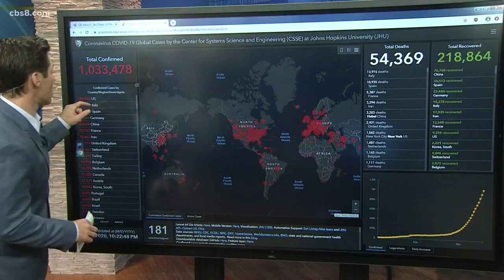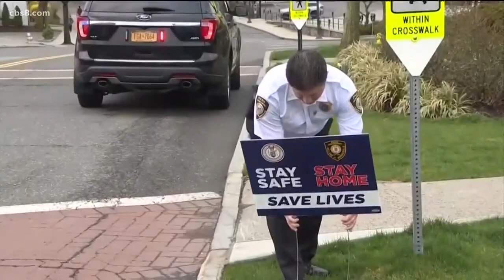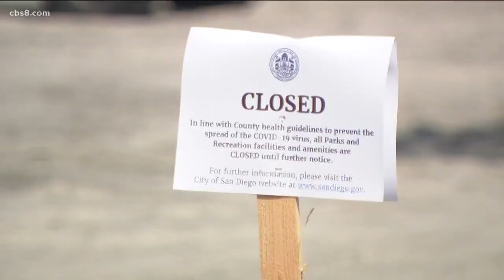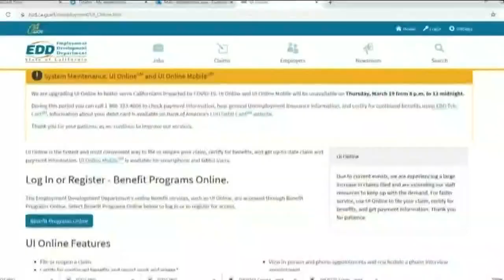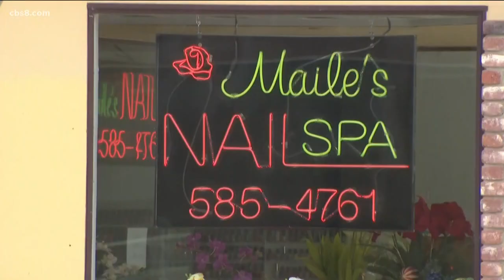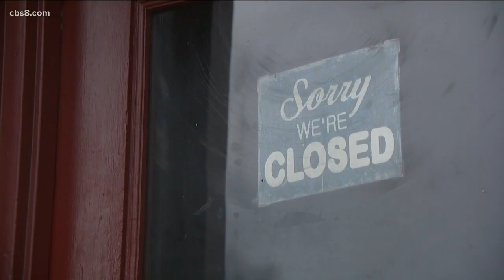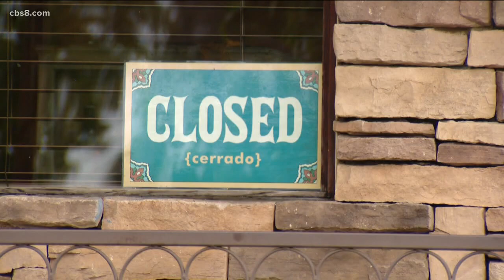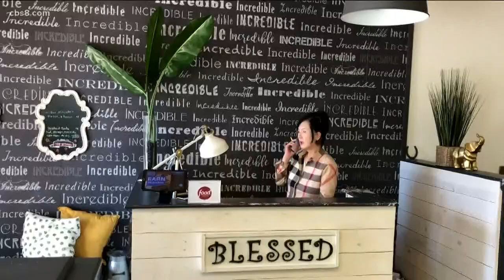San Diego coronavirus updates for April 3 (6 a.m.)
In this update we touch on the most up to date infection numbers in the U.S., the possibility of the virus spreading near the ocean and small business relief.